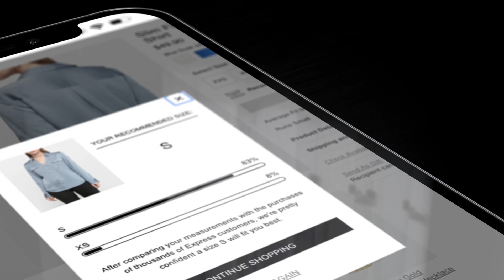JUSTDATA Fintech App!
Now you can earn 15% FastCash™ (cashback) on every purchase, every store, every day at Nebraska Crossing plus coming this summer, our newest feature - JUST Pay Later™ - and purchase at your favorite stores, take it home today, and JUST Pay Later™!